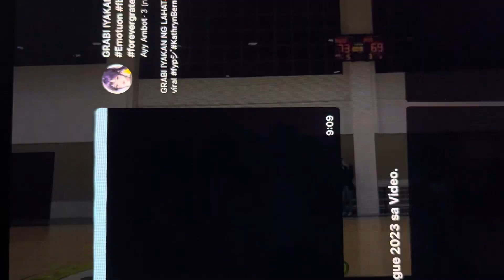LAST TWO MINUTES, RADIOLOGY VS. ER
EAMC BASKETBALL